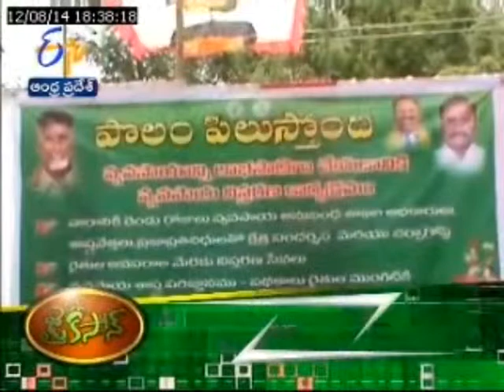Jai Kisan Headlines - జైకిసాన్ - on 12th August 2014